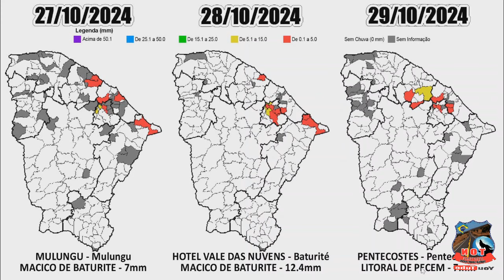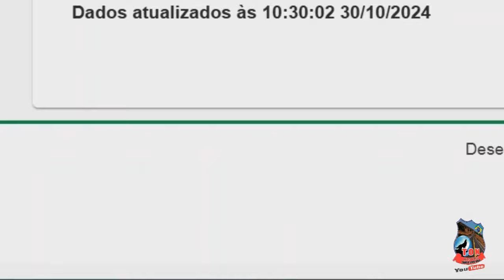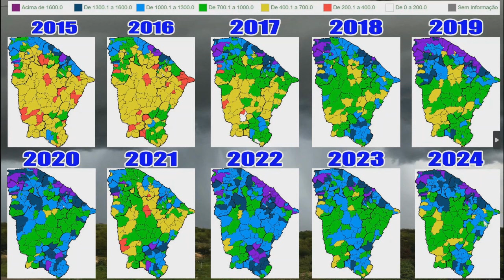CHUVAS NO ESTADO DO CEARA Atualizado 30 10 2024